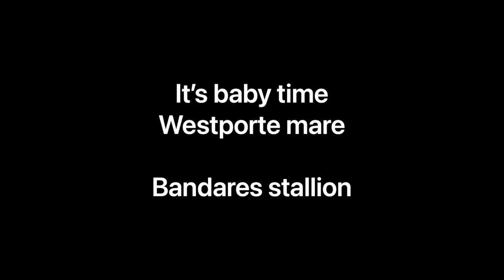It’s baby time . Daisy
It’s baby time for mama Daisy . CSH mare by Westporte baby sire Bandares.